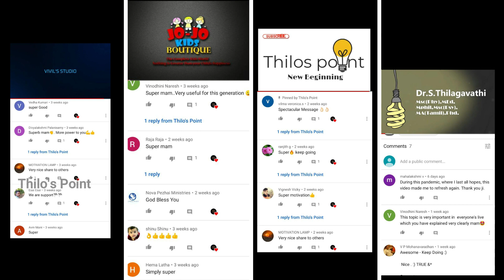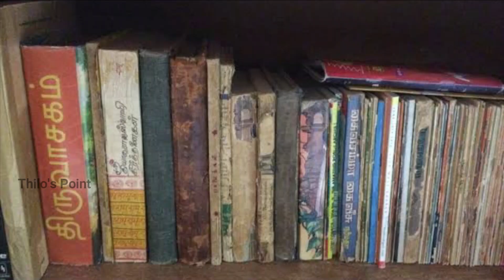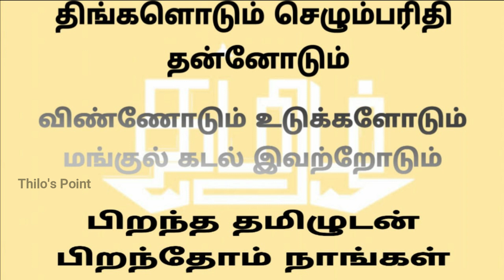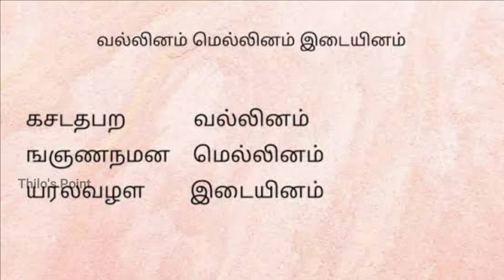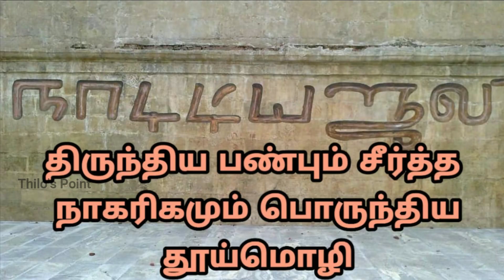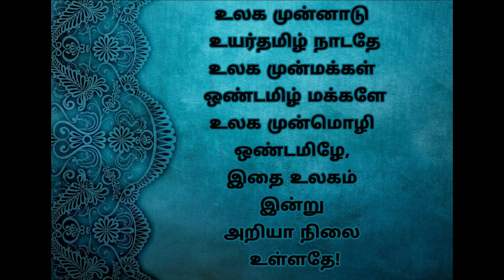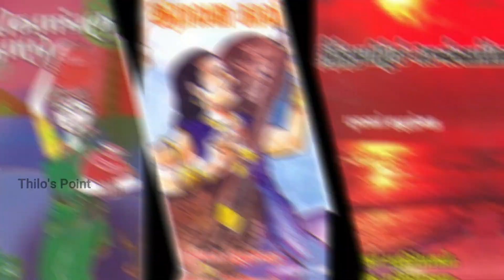யாருக்குமே தெரியாத | தமிழ் மொழியின் ரகசியம் | Unknown Secret | in Tamil Language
யாருக்குமே தெரியாத | தமிழ் மொழியின் ரகசியம் | Unknown Secrets | in Tamil Language |

Mother Of The All Language
Oldest Language In The World